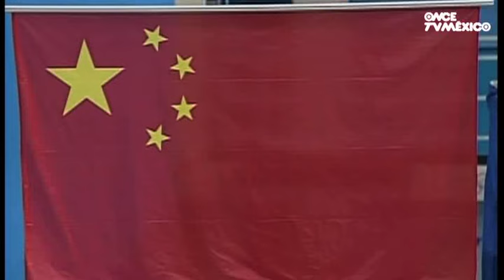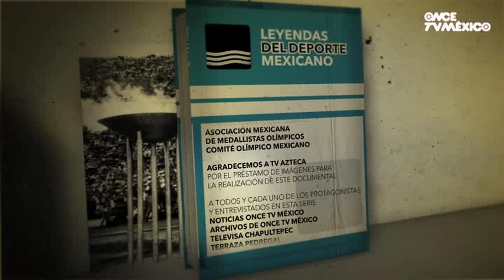Leyendas del Deporte Mexicano - Fernando Platas, un clavadista de estirpe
México tiene una férrea tradición deportiva en todas las disciplinas, y por ello es reconocido fuera de nuestras fronteras. Por eso, en Once TV México nos hemos propuesto mostrar esa pasión a través de la mirada y la trayectoria de legendarios atletas nacidos en este país. Se trata de una exploración narrativa y audiovisual de la intensidad que suscita el deporte, a lo largo de trece programas en los que consagrados deportistas mexicanos narrarán de viva voz su carrera, sus triunfos y hazañas, su trayectoria.